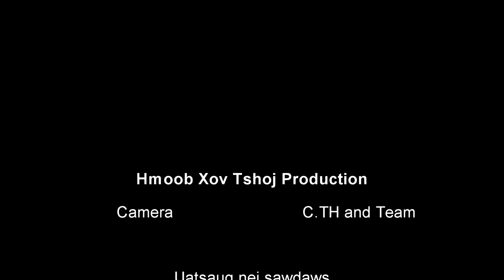M10 - M12 Miss Hmong Lao 2018-2019 Ntxhais Nkauj Ntsuab hais​ zaj​ Tshoob​ Qhib​ roog